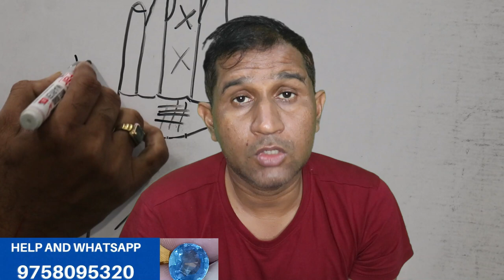Neelam Blu sapphire Neelam ka price price of Blu sapphire NEELAM Benefits of Neelam ston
नीलम रत्न कब और कैसे धारण करें और इसके लाभ
नीलम रत्न कब और किस को पहनना चाहिए इससे के क्या लाभ हो सकते हैं
नीलम रत्न बहुत ही चमत्कारी रत्न है
नीलम रत्न शनि ग्रह का रत्न है
नीलम रत्न को सहयोग जैसे धारण करने के चमत्कारी फायदे होते हैं
 Neelam
Original neelam
Natural neelam
Shrilanka neelam
Shri lankan neelam
Silon neelam
Ceylon neelam
Neelam
Original blu sapphire
Natural blu sapphire
Blu sapphire
Kasmiri neelam
Kasmiri blu sapphire
Certified gemstone from gangaramgemstononline
neelam ston parice
blu sapphire
blu sapphire benefits
neelam ratan benefits
neelam ratan effects
neelam ratan rashi
shani rashi ratan
Learn
Intro
Kundli
horoscope
Astrology
planets
vastu